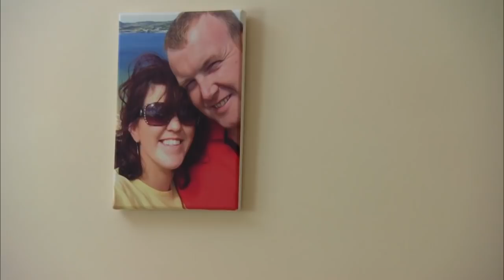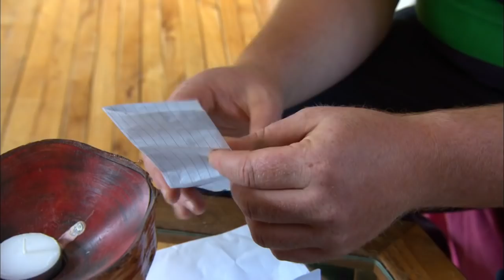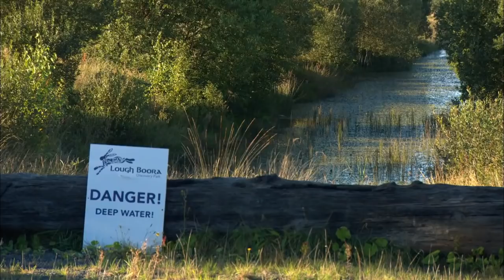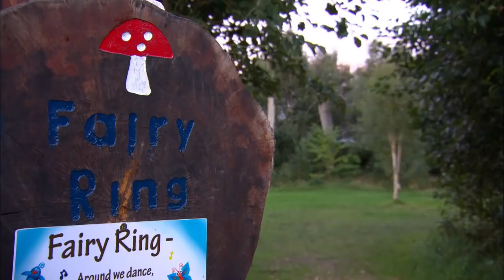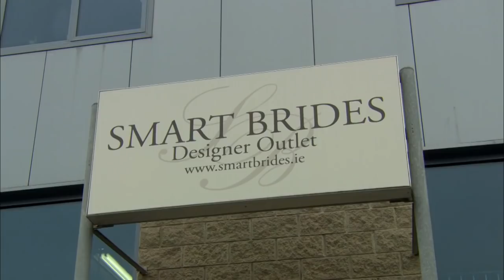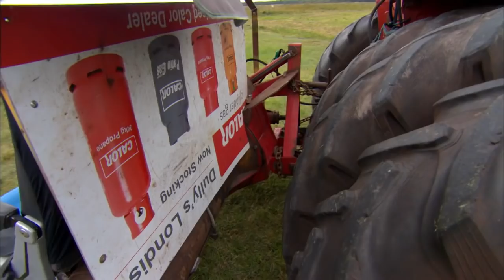Lavish Spa Day for the Groom | Real Love S7E3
Breda and Paddy’s love story began two years ago and over 8000 miles away in Australia. Now the couple live in Cashel with their baby daughter Emily.